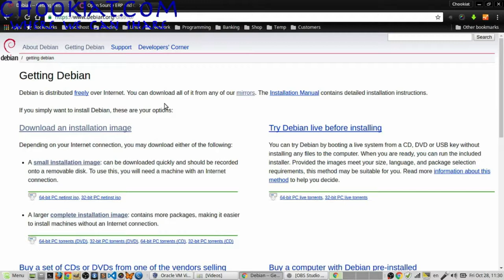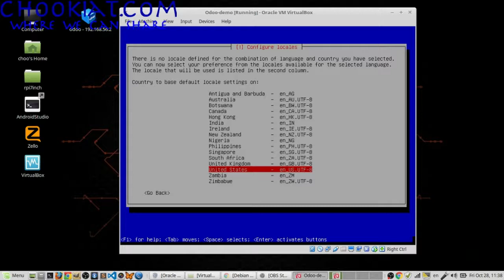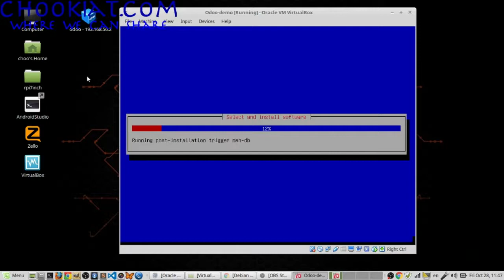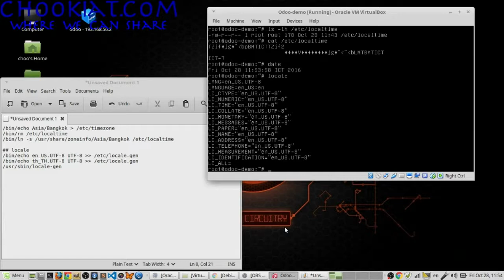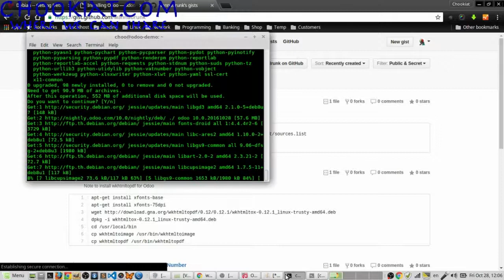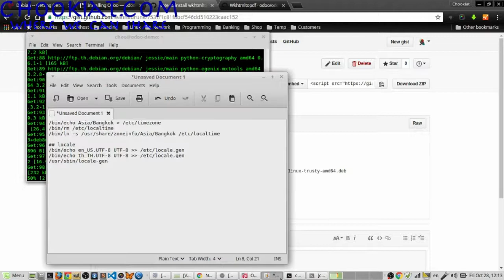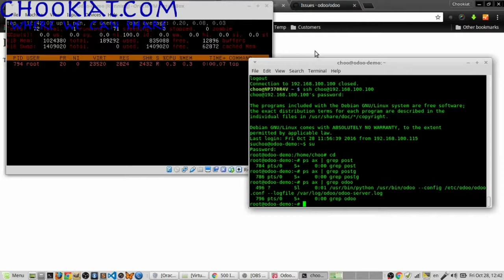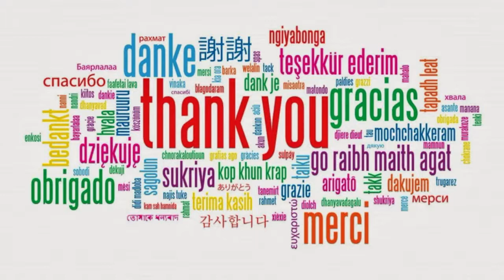ติดตั้ง Debian + Odoo บน Virtual Box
บันทึกการติดตั้ง Odoo บน Debian ซึ่งติดตั้งบน VirtualBox

ปัญหาที่เกิดขึ้นจากการที่ Postgresql ไม่ทำงานนั้น ผมทำการแก้ไข โดยการ purge แล้วทำการติดตั้งใหม่

# apt-get purge postgresql-9.4
# apt-get install postgresql-9.4
# apt-get purge odoo
# apt-get install odoo